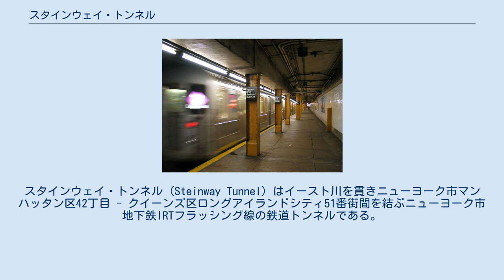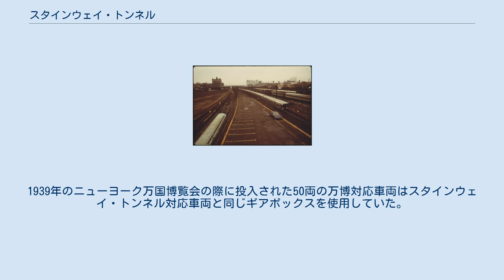スタインウェイ・トンネル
スタインウェイ・トンネル (Steinway Tunnel) はイースト川を貫きニューヨーク市マンハッタン区42丁目 - クイーンズ区ロングアイランドシティ51番街間を結ぶニューヨーク市地下鉄IRTフラッシング線の鉄道トンネルである。
7系統と「7」系統が通過している。
トンネルは元々グランド・セントラル駅 - ハンターズ・ポイント・アベニュー駅間を結ぶ都市間電気鉄道の一部として建設されたため車両限界が狭くなっている。
トンネルの名前はトンネルの建設の主要な推進者であったが完成前の1896年に亡くなったウィリアム・スタインウェイにちなんで名付けられた。
 イースト川の下に鉄道トンネルを掘る最初の計画は1885年まで遡る。
2月22日にイースト川トンネル鉄道 (East River Tunnel Railroad Company) が設立された。
この会社の目的はクイーンズ区のロングアイランド鉄道 (LIRR) 本線とマンハッタン区のニューヨーク・セントラル・アンド・ハドソン・リバー鉄道線の線路を結ぶことであった。
当時、ニューヨーク市内での区と区の間の移動はそのほとんどが陸上交通手段の無い川で妨げられており、フェリーもまた大量の人員の輸送に適さず定期運行も実施されていなかったため実用的では無かった。
またクイーンズボロ橋の建設計画も停滞していた。
しかし、結局イースト川トンネル鉄道は一切手付かずのまま消滅してしまった。
1887年7月22日、ウォルター・スミス・ガーニーとマルコム・W・ニーヴンがニューヨーク・アンド・ロングアイランド鉄道を設立し、まもなくイースト川を横断するトンネルの計画が始められた。
 トンネルはマンハッタン区近郊のハドソン川ドックのニューヨーク市側から始まり、そこからグランド・セントラル駅まで42丁目の下を東へ直進し、イースト川を潜る。
クイーンズ区に入ると5番街（現：49番街）と4番街（現：50番街）の間に出てジャクソン・アベニューの地下を通過、最後にトムソン・アベニューを通ってハンターズポイント・アベニュー駅にてLIRR本線と接続する計画であった。
長さ5.6マイル（9.0キロメートル）のトンネルの総工費は1,170,000ドルとなる見込みであった。
しかし、この費用は会社の財務能力を遥かに上回る数値であった。
このため1891年7月、世界的ピアノメーカースタインウェイ・アンド・サンズのウィリアム・スタインウェイがトンネル建設資金の調達を開始した。
アストリア地区においてスタインウェイは工場のほか多くの不動産資産を取得した。
結果彼はニューヨーク・アンド・ロングアイランド鉄道の筆頭株主になり、会社の新しい会長となった。
スタインウェイはトンネルの開通によって近隣地域の自分の不動産の価値が上がると考え、トンネルは電化すべきであると助言した。
 トンネルのルートは1890年にマンハッタン区内、1891年にクイーンズ区内が確定した。
その後1892年6月7日にNY&LIRRプロジェクトとして建設が始まった。
しかし、このプロジェクトは開始後まもなく多くのトラブルに見舞われた。
トンネルの建設位置は複雑な地層の川の直下を通っているため水が噴発したりトンネル内に流入したりといった水に関するトラブルが特に多く起こった。
1892年12月28日、5人が死亡する爆発事故が起きた。
当時、バーノン・アベニューとジャクソン・アベニュー、50丁目の交差点に深さ85フィート（26メートル）のシャフトが掘られ、発破のためのダイナマイトを加熱中であったが、突如ダイナマイトが爆発。
5人が死亡、12人が負傷し、周辺の多数の家屋が多大な損傷を受けた。
この事故の高い補償請求により、会社は財政的に破綻してしまった。
1893年には株式市場が暴落したため追加資金の調達に失敗した。
この結果建設作業は中止された。
また、投資家も事故の発生により工事の危険性を懸念したため資金提供を拒否した。
スタインウェイが1896年に亡くなるまでの間に建設を再開しようとする動きが時折あった。
 スタインウェイ・トンネルのクイーンズ側坑口が左側に、イースト川トンネル坑口が右側にある。
 1899年8月、オーガスト・ベルモント・ジュニア率いるインターボロー・ラピッド・トランジット (IRT) がニューヨーク最初の地下鉄の建設と運営、そしてマンハッタン区内の高架鉄道の買収を行い市内の高...